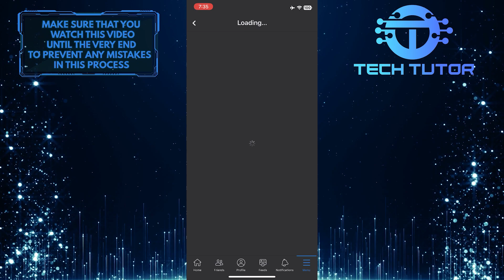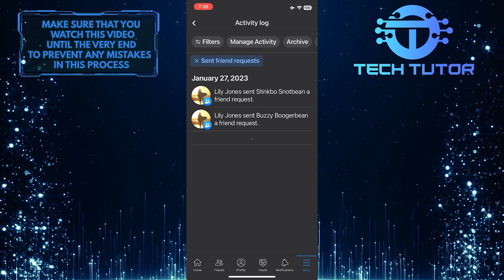How To Check Friend Request Sent On Facebook In iPhone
Are you having trouble checking your friend requests on Facebook from your iPhone? Don't worry; this video will show you the step-by-step process of how to easily check them. From opening up the app to navigating through all the settings, we'll make sure you find out who you've sent friend requests to. So don't wait any longer and watch this video now to learn how to check friend requests sent on Facebook with your iPhone!